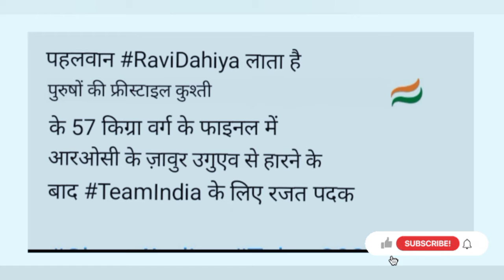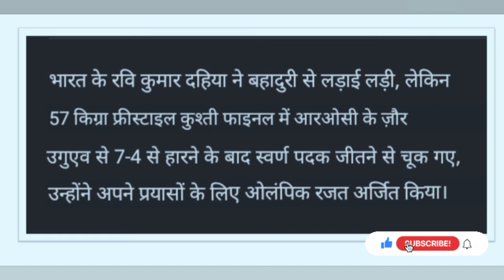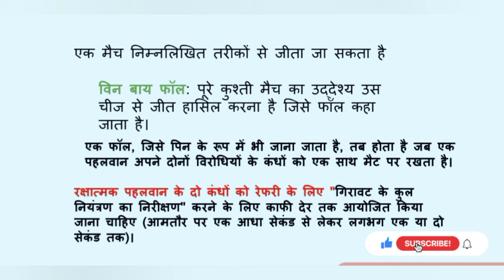Ravi sadhia ne olampic me racha इतिहास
रवि साधिया ने रचा इतिहास इन्होने

ओलम्पिक खेल में।

राजद पदक जीत कर रचा।

इतिहास इन्होने देश का।

इसके पहले ओलम्पिक

सैमी फाइनल मुकाबले फॉल bidhi से

फाइनल में जगह बनाई